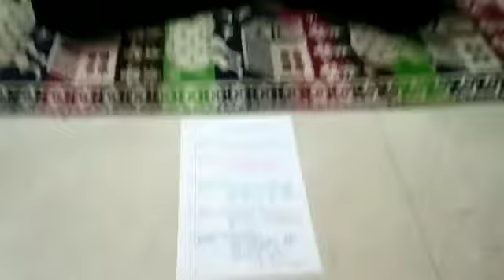## Love For Yoga ## अधिक मास Day .17.## योगा 5 आसन ##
YOGA SESSION ..

## 1) VAJRASANA
## 2) URDHVA MUKHA SVANASANA
## 3)DHANURASANA
## 4) ADHO MUKHA SVANASANA
## 5) URDHVA DHANURASANA

By Avani ..